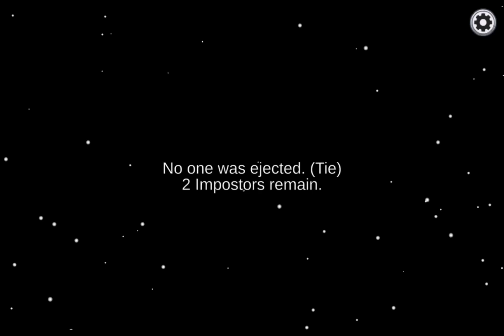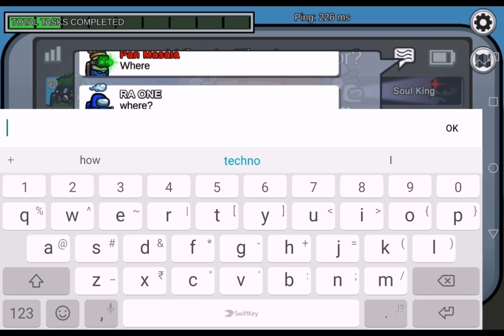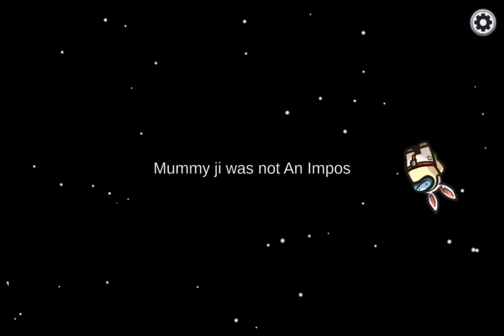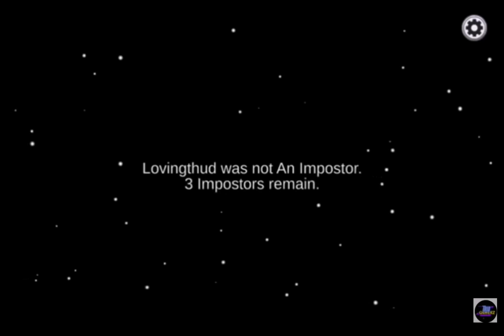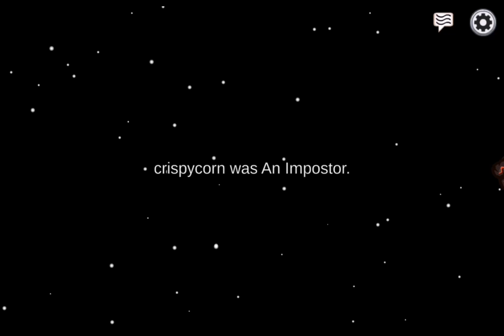200 IQ MOMENTS IN AMONG US | AMONG US #4 | PROOO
200 IQ MOMENTS IN AMONG US | AMONG US #4 | PROOO |
Guys in this video I have played among us but not like noob like prooo.. 200iq.. I have played 3 matches and in all the 3 matches I won yes guys I won.. Bhai noob PROO ban gaya, iseliye video ko bas dekh ke jaane wale log Ab video ko like bhi karenge..

Watch My Top 3 Most Popular Shorts :-